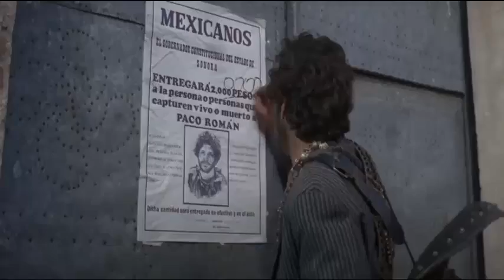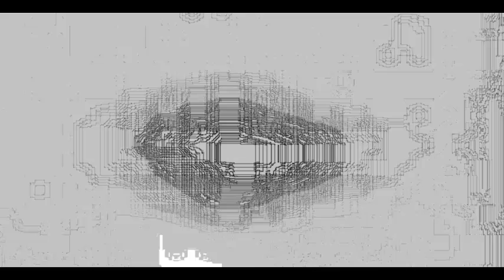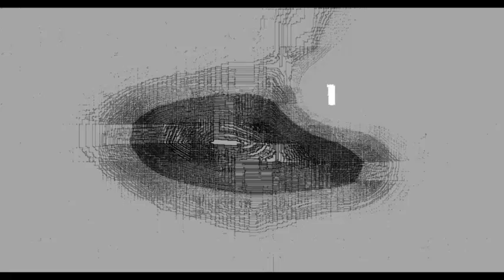SERGIO CORBUCCI: 1968 UFO SUL SET DEL FILM "IL MERCENARIO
Mercenario 1968 Film Completo HD CORBUCCI: 1968 UFO SUL SET DEL FILM "IL MERCENARIO … sentiamo intanto un’altra testimonianza quella di Sergio Corbucci regista abituato al colpo d’occhio e quando voglio dire colpo d’occhio, ha visto un UFO anni fa, come avvenne l’avvistamento? Corbucci: eh, si … stavamo girando un film di giorno verso il tramonto, stavamo facendo un primo piano ad un attore Volodymyr Palahniuk cioè Jack Palance guardo dietro di lui su in cielo vedevo uno strano oggetto, non io, non io solo io ma tutta la troupe, una strana campana come una trottola rovesciata con delle grosse, dei grossi palloni, trasparenti, il quale stava in cielo ed ondeggiava, praticamente è rimasta ferma là molto tempo io, riprendiamo subito la cosa, credevo che si trattasse di non so di un altro oggetto così non ho pensato…anche perché puoi essere fregato perché i casi di … con i marziani ….chi ce pensa …. abbiamo girato questa cosa e così credevamo che fosse un semplice documento strano, tornando la sera a casa a Madrid vedemmo dei funzionari che riportavano che sulla città era stata avvistata una …. e ne hanno fotografati alcuni che erano del tutto simili credo che ci siano, Intervistatore: ecco vediamo il documento un attimo, Lucio Testa per favore è possibile passare il documento, vediamo l’immagine che è stata girata dall’operatore del Corbucci Corbucci: ecco questo è l’oggetto esattamente come vedete una specie di campana rovesciata che con queste grosse palle, fermo, mentre io calcolo che questo doveva essere circa minimo due o tremila metri forse di, forse di più perché se fosse stata ancora più lontano dovrebbe essere grande come una portaerei, la cosa strana che questi che vedi sono uguali a quelli che sono stati visti a Madrid, Intervistatore: ecco questo non è il documento originale intanto perché, cosa è successo? Corbucci: beh, la sera stessa rientrando a Madrid fui avvicinato da alcuni Intervistatore: abbiamo detto funzionari Corbucci: forse funzionari, insomma addetti all’ambasciata americana che mi chiesero di visionare il materiale originale che stava nel laboratorio, io acconsentii, il laboratorio diede questo materiale ma a me rimase la copia di quello che da tutta questa parte si vede che poi è tutto quello che, l’originale è poi si è Intervistatore: scomparso, gli ufologi diranno che magari è custodito a Washington in qualche buco segreto Corbucci: ecc la cosa, più che altro forse questo ma la cosa strana è che poi il giorno seguente io ne ho visto un altro questa è la cosa che …. un pochettino, andando a girare in un’altra località il giorno seguente a circa 250 Km da là, …. parlando dei fatti di cui parlavano tutti i giornali quella mattina arrivammo sul luogo di lavoro che era Cuenca …. c’era un’altra volta lo stesso oggetto che stavolta purtroppo non avevamo la macchina da presa perché ancora doveva arrivare il materiale e questo oggetto ….avvicinato anche da aerei militari …. per molto tempo …. e poi sparì …. un quarto d’ora